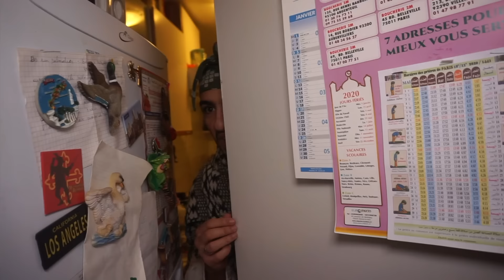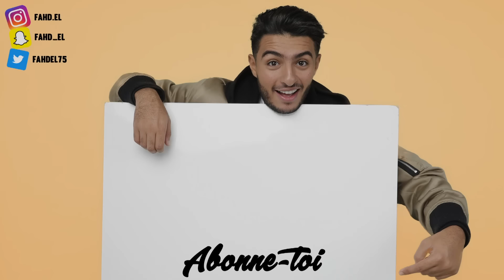SAINT-VALENTIN « en bande organisée » 😨🖤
Salut BG !

Tu veux qu’on collabore ? voici mon mail

Suivez la Valentine de la vidéo sur insta hahah Jadde

Prenez soin de vous hein j’vous kiffe !!!